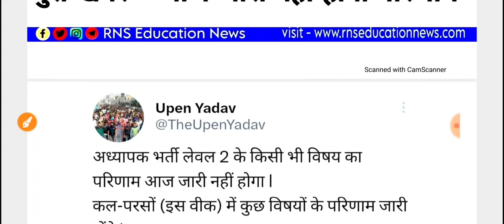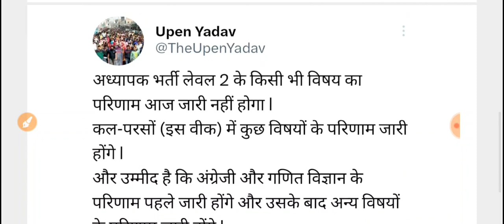Reet Mains level 2 Result 2023/ Reet mains level 2 science math -English Result 2023/परिणाम अपडेट़ 😔